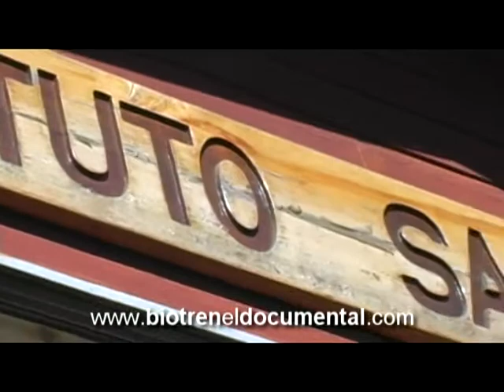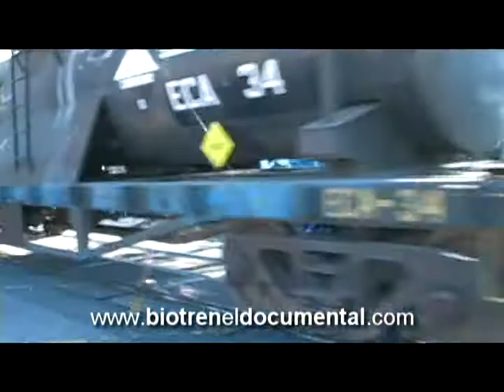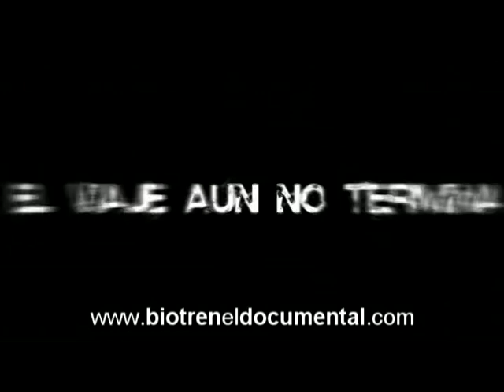Trailer Biotrén el documental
Biotrén el documental. Participan:
Anibal Ulloa, Conocedor de la Historia Penquista.
Rodrigo Pedreros, Aficionado al ferrocarril, representante AFAC.
Andrés Egaña, Diputado.
Miguel Mendoza, Presidente Asociación de Taxibuses.
Jaime Rebolledo, Presidente Nacional de la Confederación de EFE.
Gustavo Arias, Sindicalista Trabajadores de EFE.
Diego Muñoz, Víctima del Biotrén.
Ximena Morales y Rodrigo Galano, Padres de Camila.
Raul Súnico, Diputado.
Tomás Solís, Alcalde de Chiguayante.
Nelson Hernández, Gerente Fesub.
René Carvajal, Alcalde de Coronel.
Cristian Acosta, Webmaster coronelb.cl